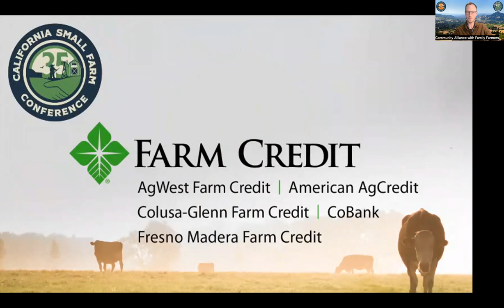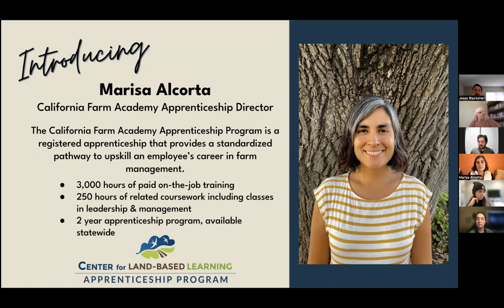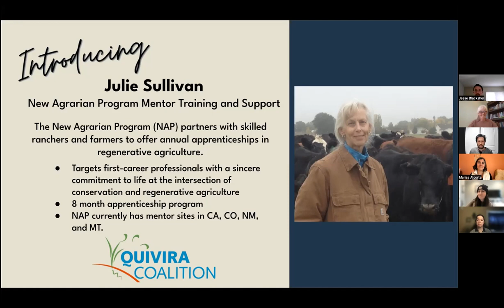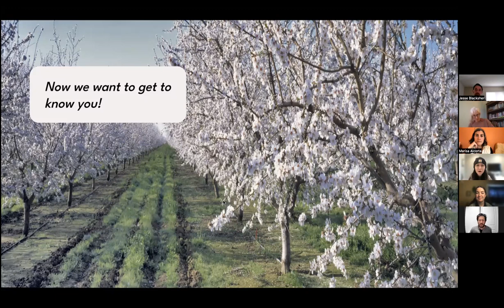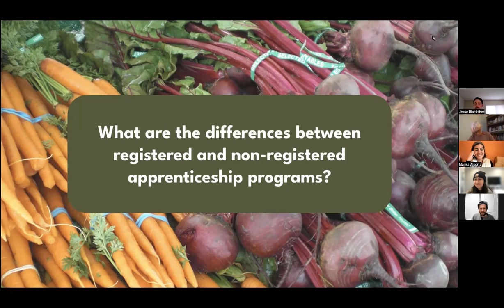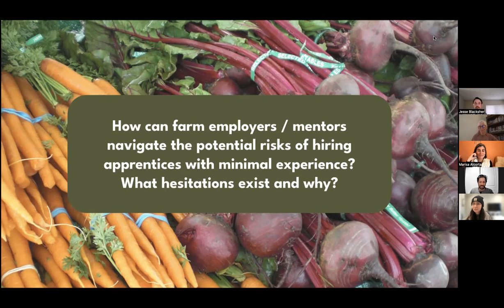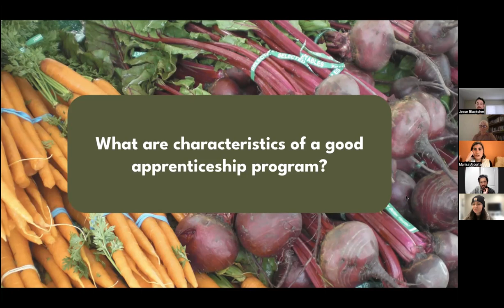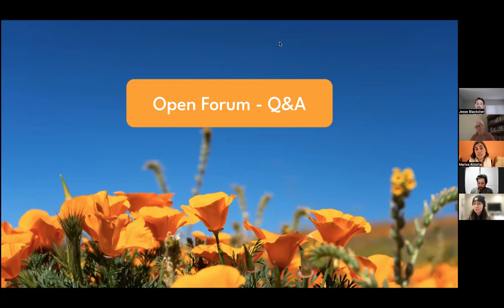Apprenticeship: Creating Pathways to Success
This panel will introduce agricultural apprenticeships as a structured pathway for farmers to invest in someone who will grow into a valuable member of their operation. Similarly, apprenticeships are an opportunity for people to kickstart or develop their career in agriculture through hands-on training that is supplemented with related curriculum. These are invaluable opportunities that help build a skilled workforce for an industry with a growing need for a new generation of farm leaders.

Our workshop will walk participants through the differences between registered apprenticeships and informal apprenticeships and how they both differ from internships, the benefits of working with an educational partner for structured curriculum, and best practices in the world of training new farmers.

Nicole Curiel
California Farm Academy Outreach Coordinator, Center for Land-Based Learning

Marisa Alcorta
Apprenticeship Program Manager, Center for Land-Based Learning

Michael Whamond
Owner, Hillview Farms Owner

Jesse Blacksher
Farm Manager, Orangevale Food Bank Farm

Julie Sullivan
Mentor Training and Support, Quivira Coalition New Agrarian Program (NAP)

This workshop took place as part of the 2022 California Small Farm Conference, hosted by CAFF: Community Alliance with Family Farmers.